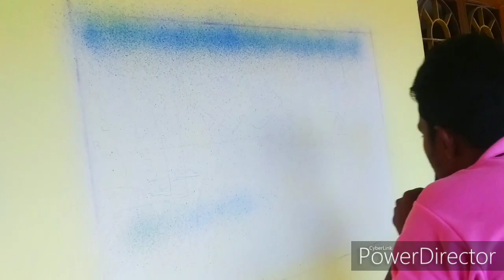Marriage Art Dina Art / Dina Art / wedding Art Dina Art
Hi friends .
Credit Prakash JAL...Thanks Dada
Bass dekhte jaoo bahut easy hai or normal v hai .